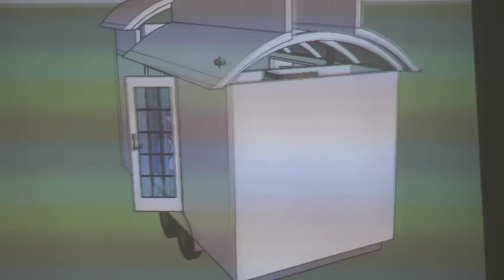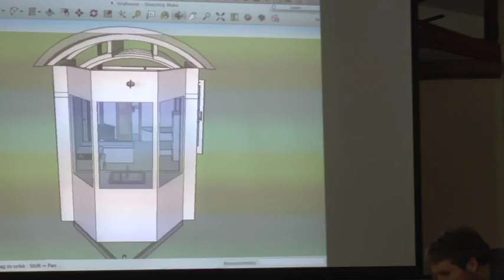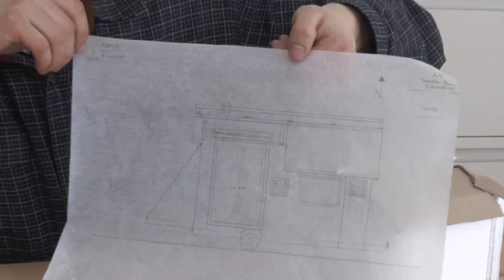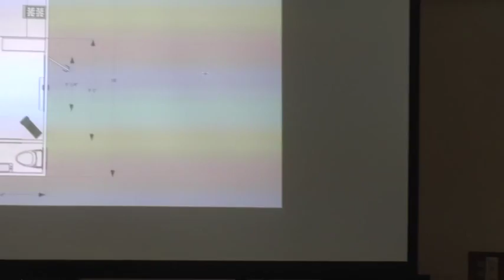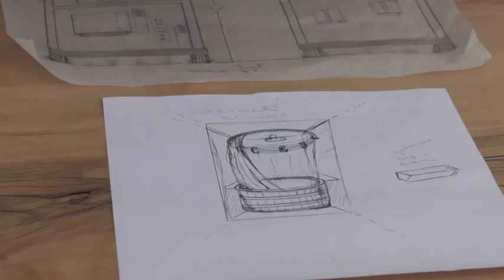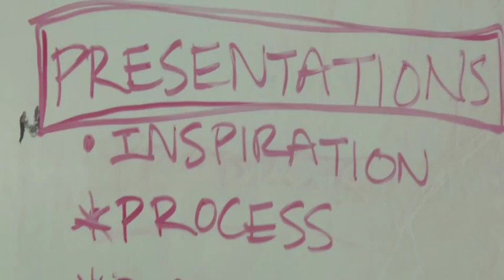Tiny House Design- The Great Work Episode 1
Thinking about building a tiny house? This episode documents students who have taken a course at Yestermorrow Design Build School in Waitsfield, VT to create tiny house designs which reflect their values, economics and passion for these revolutionary structures. The Great Work: Sustainability, Community, Renewal